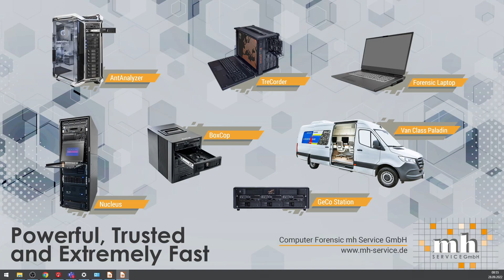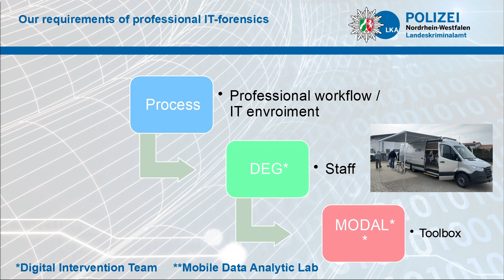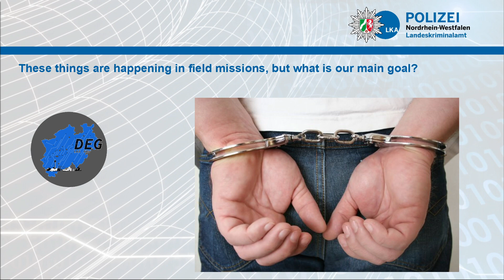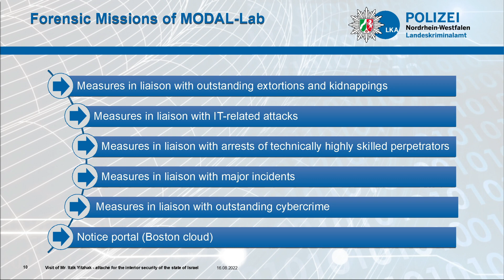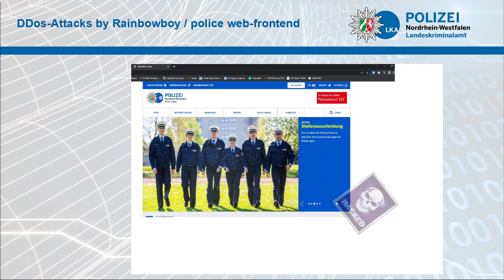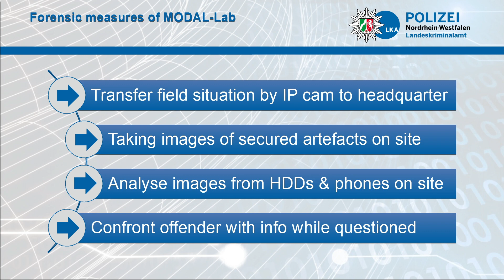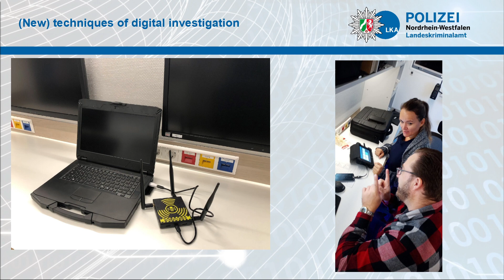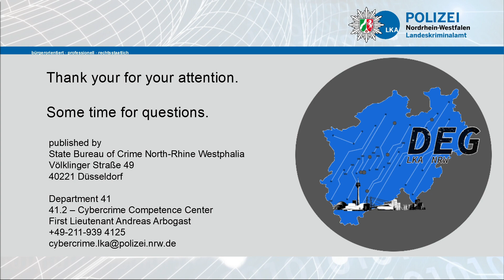Rainbowboy: How the Mobile IT-Forensic Laboratory Helps German Police Solve Their Cases Faster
In the FT-Day keynote address, First Lieutenant Andreas Arbogast from the German Bureau of Crime North-Rhine Westphalia speaks about use cases and how the mobile data analytics lab built by mhService helps their cybercrime team to solve their cases faster and how they are implementing this tool in their IT-environment to achieve the perfect results.